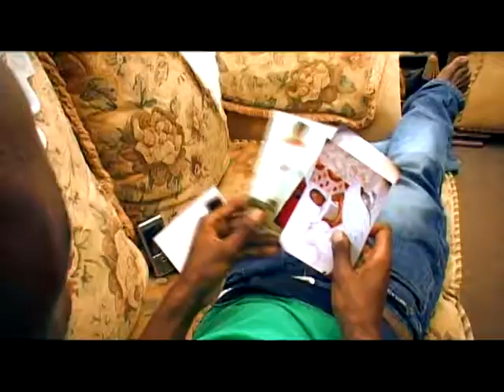Mazoea ...Pete Ft Rado Kiraka (Official Video)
Studio. Baucha Records
Video. Bani Vision
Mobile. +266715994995